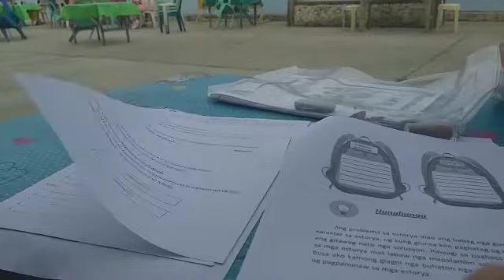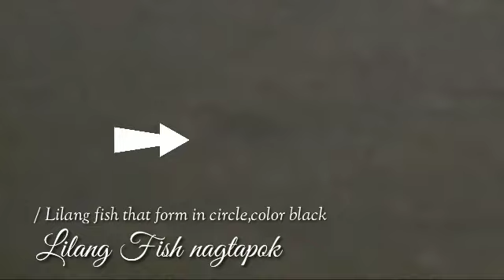Module habang wala pang customer+Lilang Fish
Module habang wala pang customer
Lilang Fish